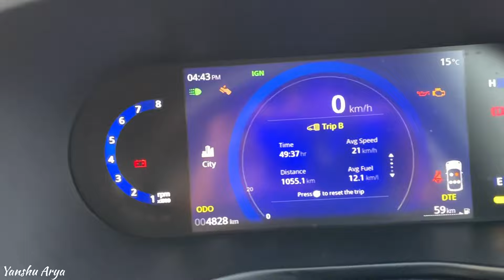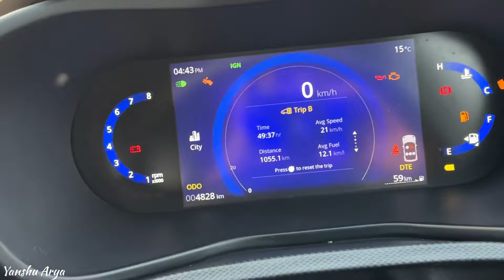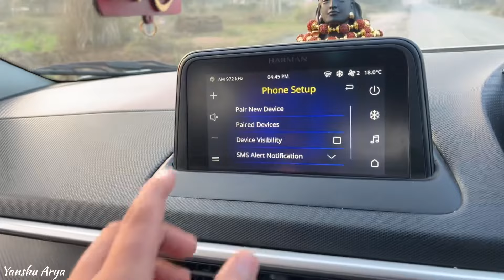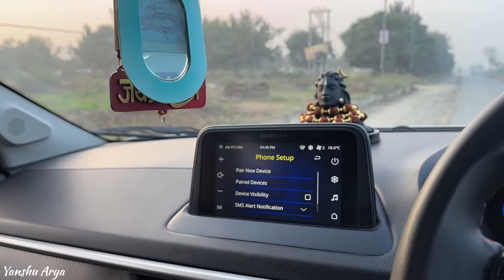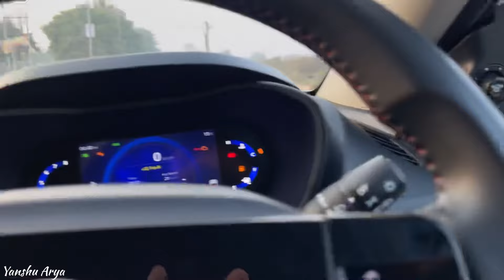New Creta 2024 की दुश्मन 🥵 Tata Nexon 2024 Creative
Hello Bhaaiyon mera naam hai Yanshu Arya Is video me maine aapko New Nexon 2024 ke baare mein aapko btaya hai agar aapko video paand aayi ho toh video ko like kardena or agar aap channel par naye ho toh channel ko bhi jaroor subscribe kardena
Baaki bhaaiyon video dekhne ke liye aapka boht boht dhanyawaad